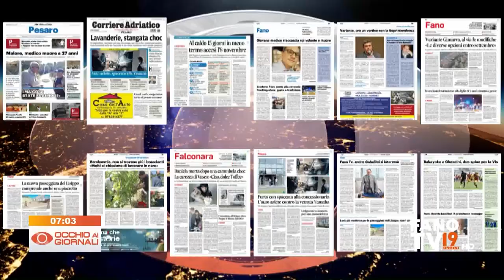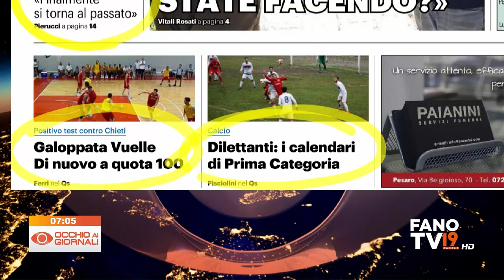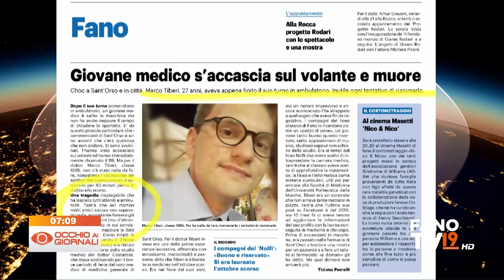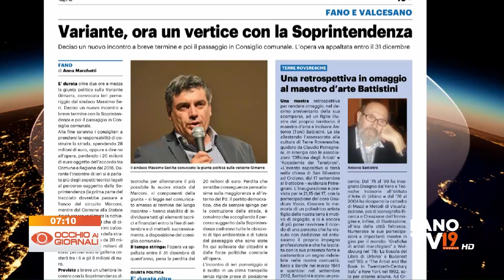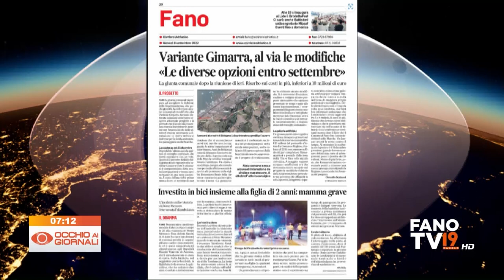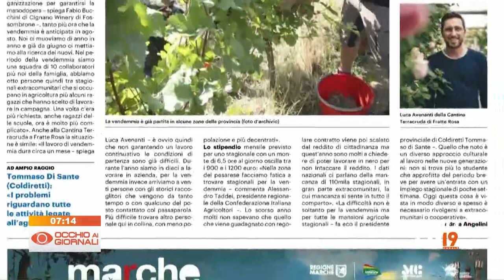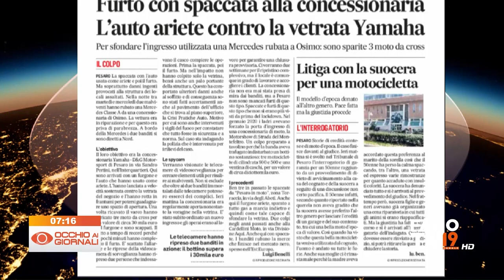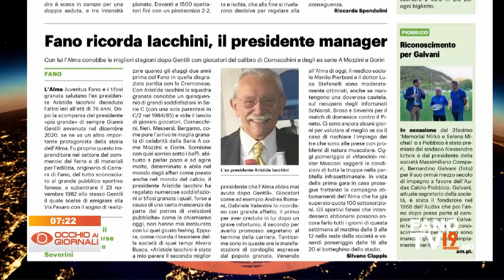Occhio ai Giornali 8 settembre 2022